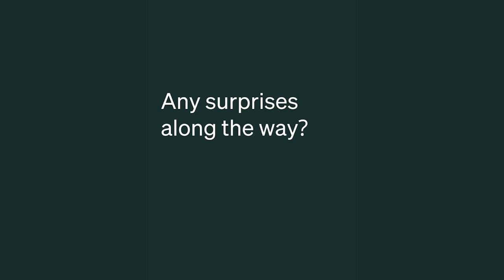Meet Gabriele Janke, RMA Specialist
This, friends, is extending the Zaptec lifecycle 👉🏽 Meet Gabriele Janke, our in-house specialist responsible for the return process of Zaptec products. Once a fault is identified, the faulty product is returned to our warehouse and sent to service for a breath of new life.